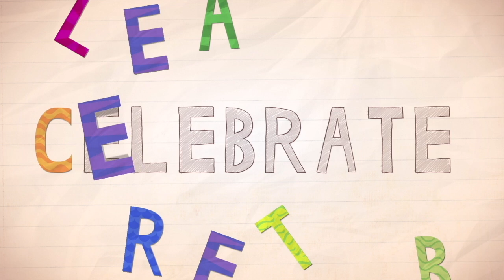Endless Numbers Learn To Count 1 to 10 Best App For Kids Count 1 to 50